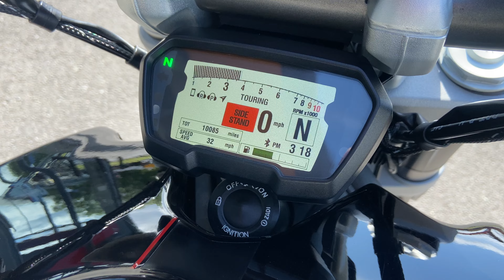Ducati X Diavel S. 65 Reg, 10,068 miles, £11,295.